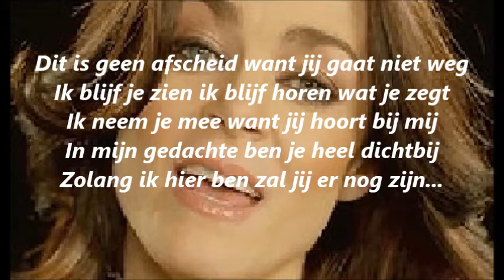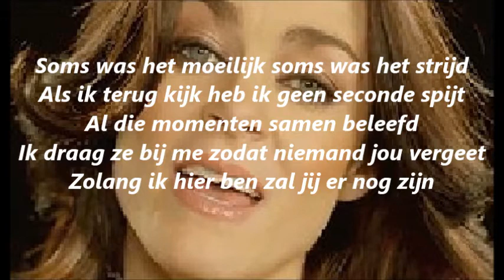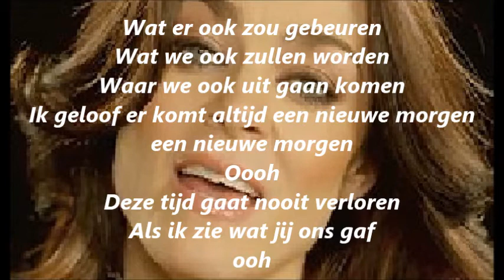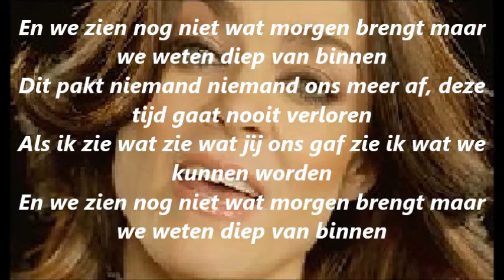Kim-Lian van der Meij - Dit Pakt Niemand Ons Meer Af (Lyrics)